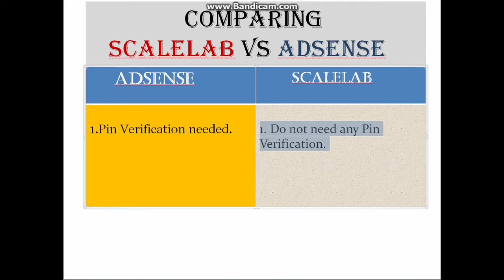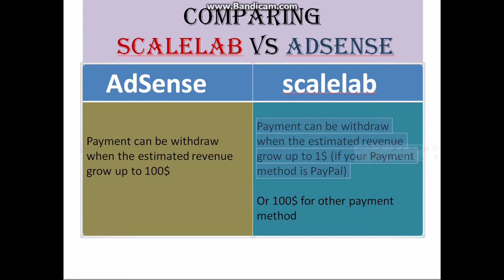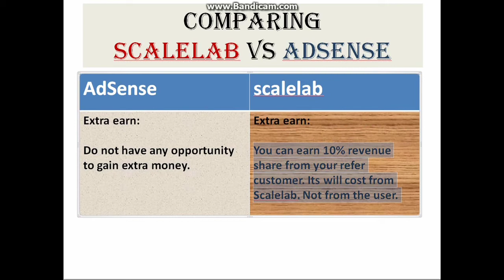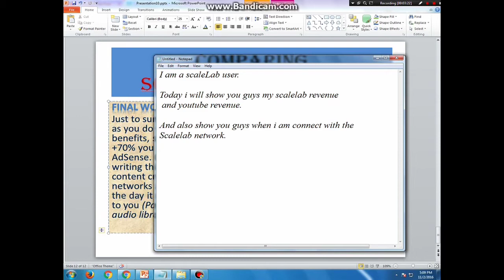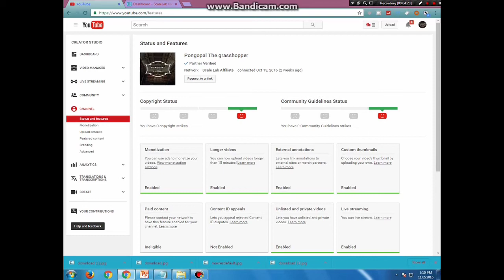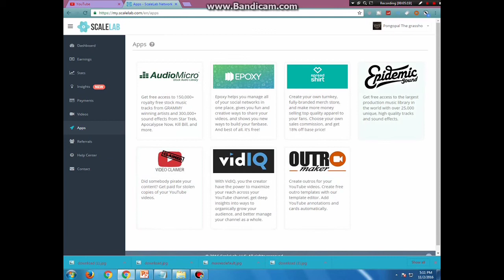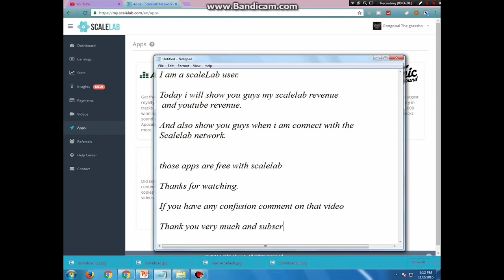google adsense disabled for invalid click activity | Scalelab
Google AdSense and Scalelab Comparison | Google AdSense disable
Pongopal
google adsense vs scalelab
adsense vs scalelab
adsense vs MCN
Make money with youtube MCN
make money with scalelab
make money with Mcn
google adsense vs MCN
adsense vs scalelab mcn
Google AdSense
Mcn
youtube mcn
make money with youtube
make money with adsense
multi channel network